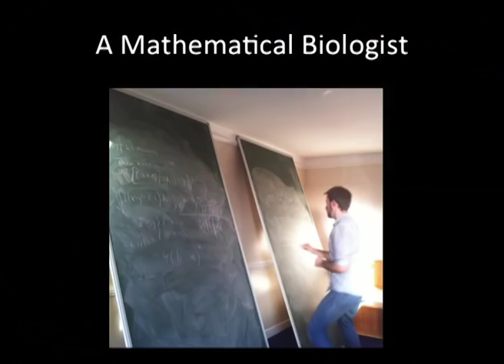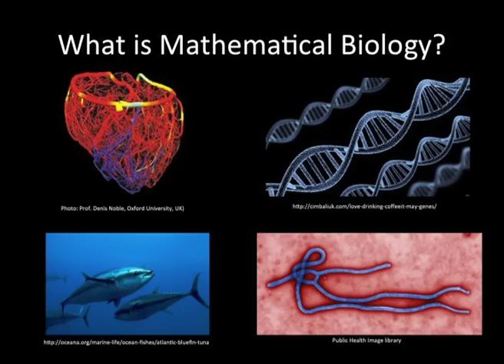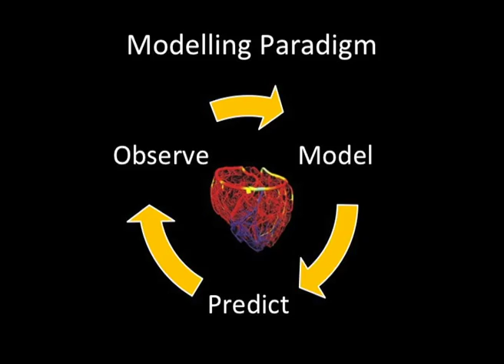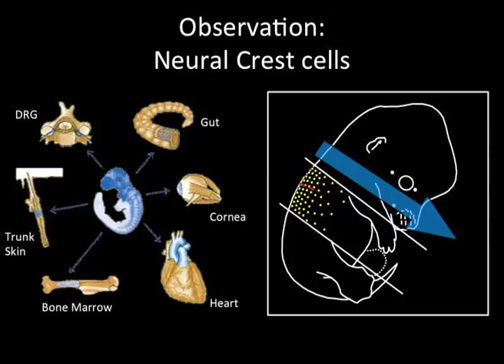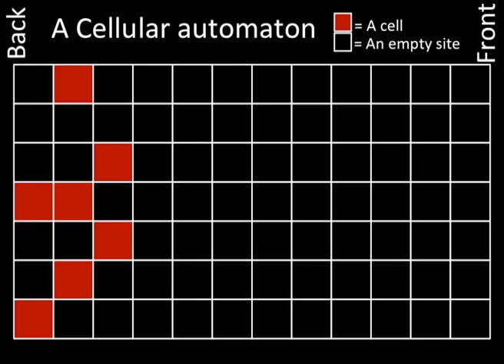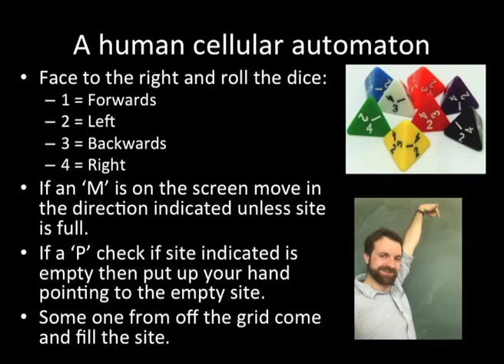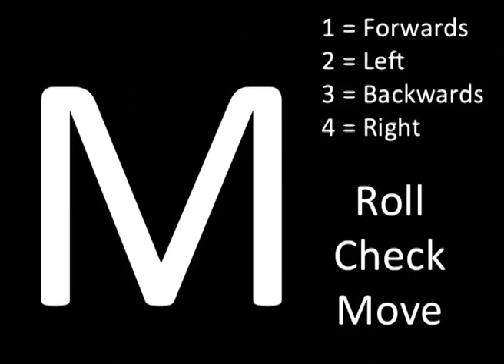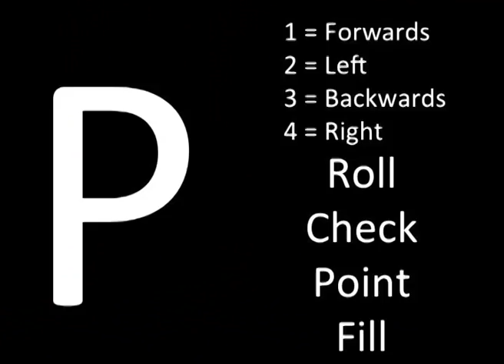The Mathematics of life | Kit Yates | TEDxFrome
In his talk Kit will introduce Mathematical Biology and explain why this relatively new discipline is so important for all our lives.

Kit Yates is a lecturer in Mathematical Biology at the University of Bath and a popular science writer. Kit’s research has demonstrated, unexpectedly, that mathematics can be used to describe all sorts of phenomena from embryo formation to locust swarming and from sleeping sickness to egg-shell patterning. He is particularly interested in the role that randomness plays in Biology. He completed his PhD in Mathematics at the University of Oxford in 2011.

His research into Mathematical Biology has been covered by the BBC, the Guardian, the Telegraph, the Mail, RTE and Reuters amongst others. Independently, his writing about the enjoyment and ubiquity of Mathematics has appeared in the Times, the i, the Independent, the Mail, and popular science publications such as Scientific American and IFLscience. He has also made appearances on the BBC’s Bang Goes the Theory and even on Watchdog! Kit has also set real-world-based mathematical puzzles which have appeared in a range of newspapers, on tube adverts, on the radio and on Dara O’Briain’s School of Hard Sums. You can find out more about Kit’s research and science communication on his